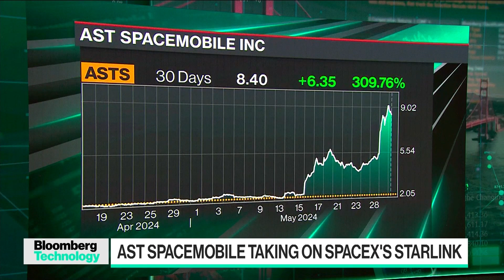AST Spacemobile Strikes Deal With Verizon and AT&T to Rival SpaceX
AST SpaceMobile Inc. shares gained by the most ever after Verizon Communications Inc. said it will invest $100 million in a partnership with the satellite communications company intended to challenge Elon Musk’s SpaceX. AST struck a similar deal with AT&T two weeks ago. AST says it will be able to provide 100% coverage of the continental US from smartphones to its future planned satellite system. CEO Abel Avellan is on "Bloomberg Technology."